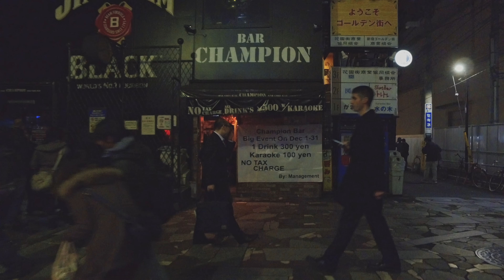Shinjuku Golden Gai, Tokyo by night 【東京・新宿ゴールデン街】 4K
Walking through Shinjuku Golden Gai.

Camera: DJI Osmo
Mic: RODE VideoMicro
Accessory: Z-Axis
Edit&Grading: Davinci Resolve